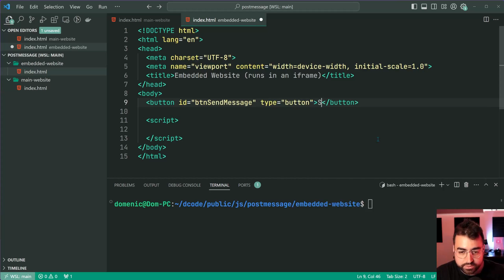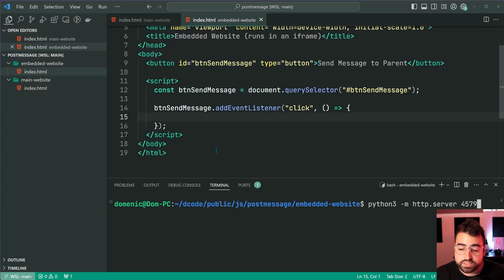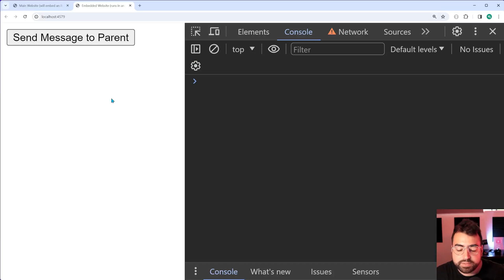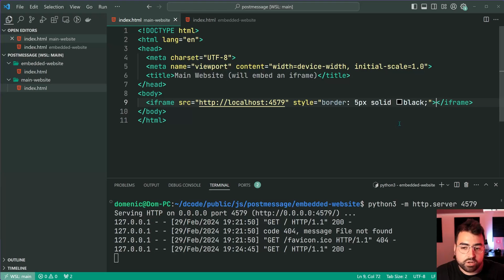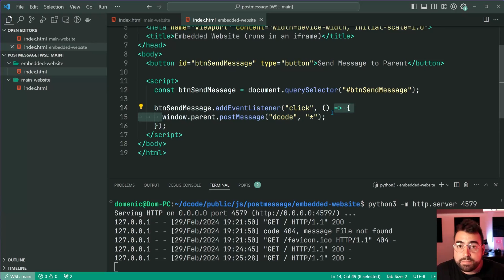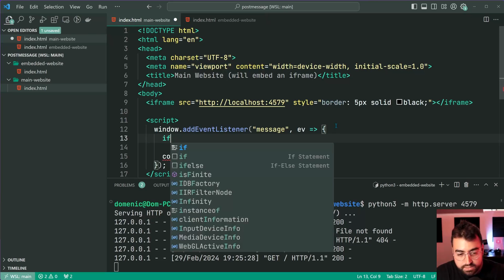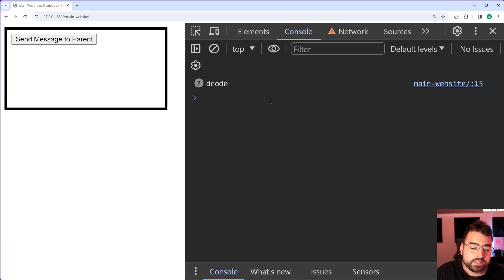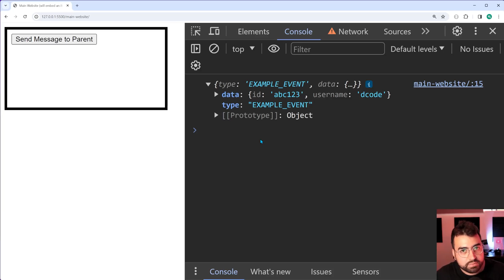How to Send Data From iframe To Parent Page — JavaScript postMessage Tutorial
In today's video I'll be showing you how to send data from an iframe up to the parent window (the page which is embedding the iframe). This can be done in a cross-origin setting, making it useful for most scenarios.